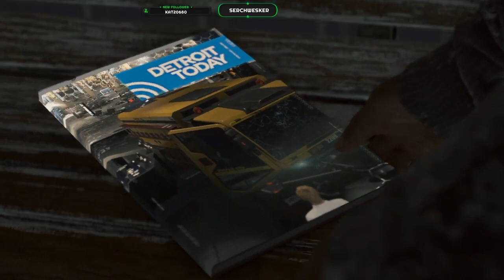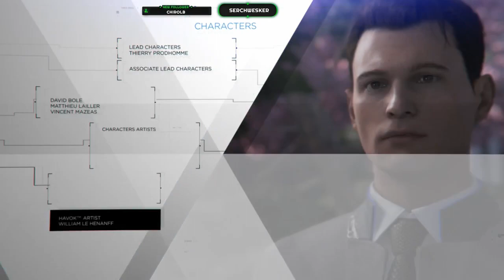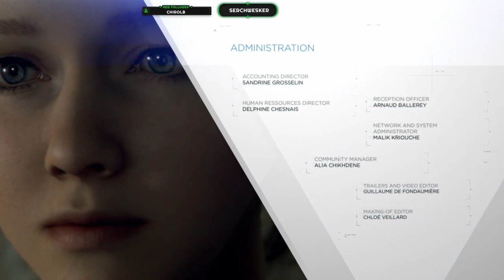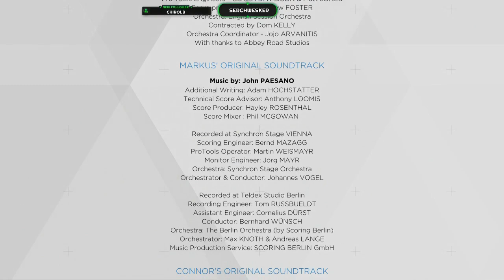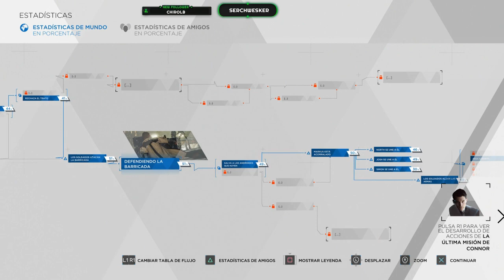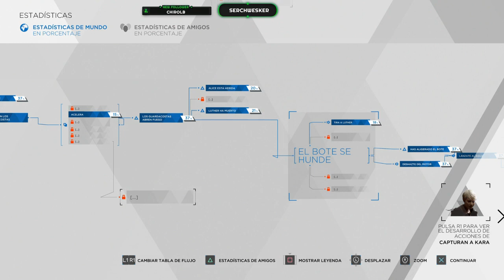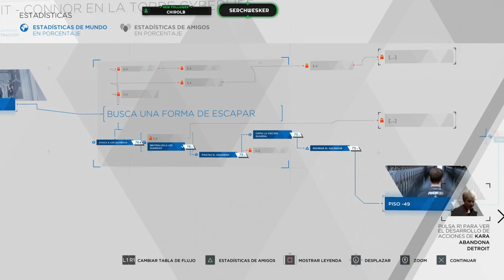Detroit Become Human ~ #9 ~ Final del Juego - Increíble juego 10/10